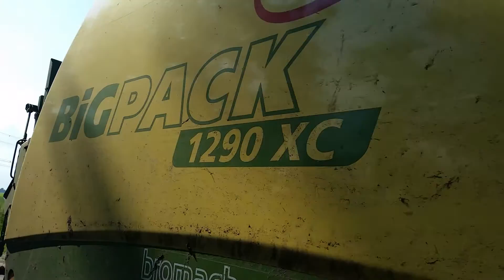Massey Ferguson 6499 & Krone Big Pack.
A Massey Ferguson 6499 in front of the Krone Big Pack 1290 AC..